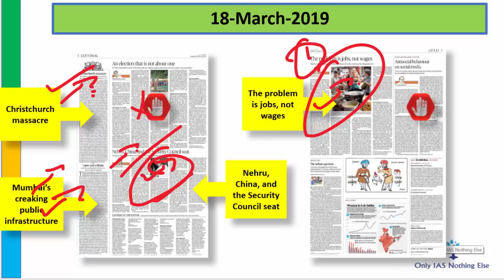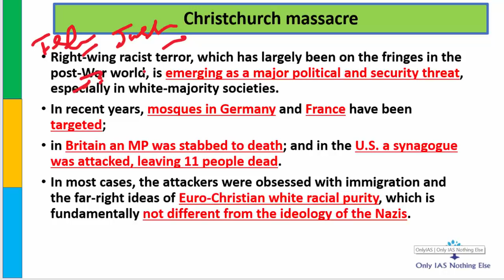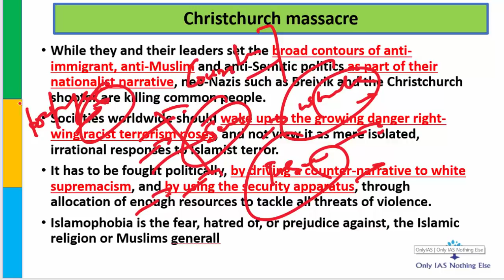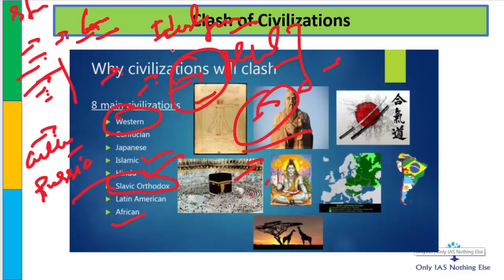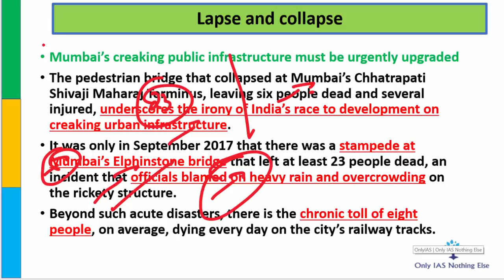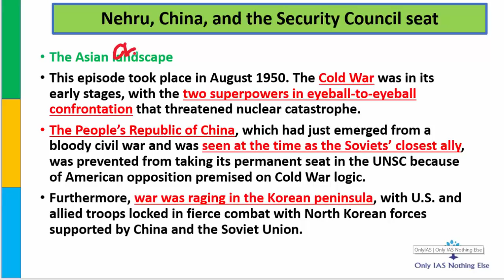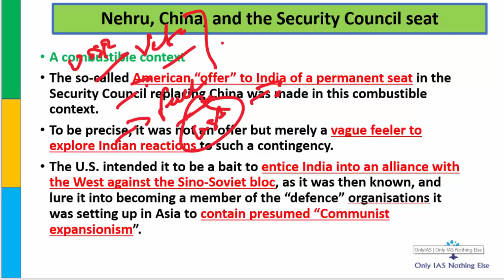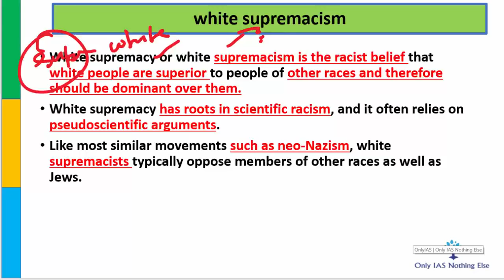18 March, 2019 The Hindu Daily Editorial Discussion